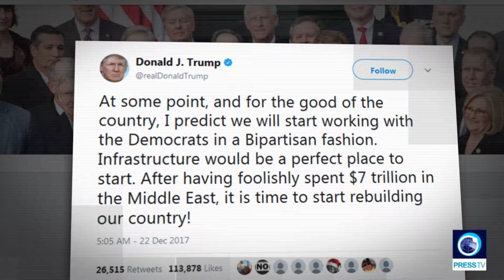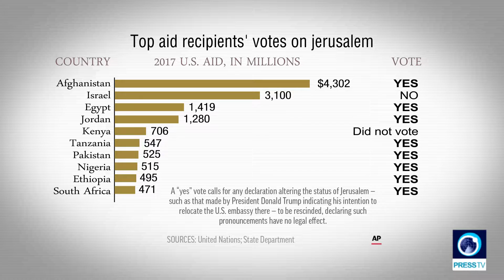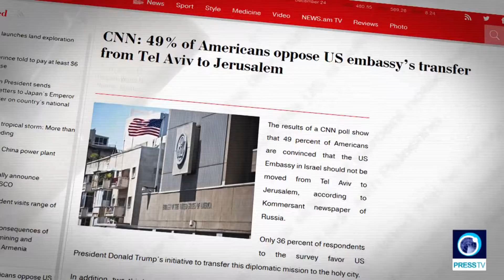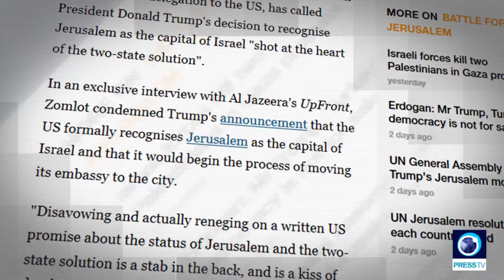Trump’s Controversial Tweets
US president continues baffling the international community by sending comments via the twitter. A day after the US was humiliatingly rebuffed at the UN General Assembly by world countries over its recognition of Jerusalem al-Quds as Israel’s capital, Trump tweeted: quote-At some point, and for the good of the country, I predict we will start working with the Democrats in a Bipartisan fashion. Infrastructure would be a perfect place to start. After having foolishly spent $7 trillion in the Middle East, it is time to start rebuilding our country! –unquote. Trump had warned before the UN vote that the US would punish recipients of foreign aid voting against the al-Quds move. It’s unclear if his tweet on the need to reconstruct the US infrastructure means he is going to withdraw aid for other countries and leave, most notably, the Middle East. Of the top 10 beneficiaries of US aid this year, only the Israeli regime voted “no” at the UN, which comes as no surprise as Israel is happy with Trump’s move on al-Quds. Many believe the more the US distances itself from the countries it is threatening, the more isolated America will become and this will instead benefit Russia, which quickly refills the gap left by the United States in various parts of the world.

Even inside the US and within its political spectrum as well as at the white house itself, Many are opposed to trump’s recognition of al-Quds as Israel’s capital. Opponents at the white house are said to be avoiding making their views known for fear of retribution by the revengeful president of the United States. A CNN poll shows that fewer than half of Americans support the al-Quds decision. According to the survey, only 36% of respondents favor moving the US embassy to the holy city. And support for Trump recognizing Israel's capital is split along party lines. all this has fostered the notion that the US is to leave its role as the peace mediator due to its move and opposition to the move.

Israel, which is overjoyed with trump over his unbridled support for Tel Aviv, has intensified its crackdown on Palestinians over the past days. Israeli forces have killed a number of Palestinians in Gaza and injured hundreds more during angry protests against the US and Israel in the Palestinian territories.  The US recognition of al-Quds is seen by many as an irreversible move given the damage it caused to the so-called two-state solution to the Palestinian issue. Nearly all Palestinians mistrust America and firmly believe Washington is not, was not and will not be impartial when it comes to the Mideast peace. Trump’s move on al-quds persuaded the Palestinians and the Muslim world that the US can no longer be called a peace broker at all.